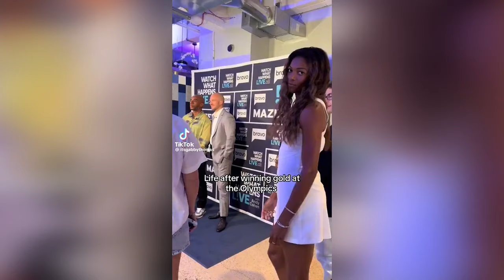Brittany Brown Just DESTROYED Gabby Thomas After She Did THIS!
She believed she could and now she is. Gabby Thomas may not be the fastest sprinter, but she is one of the fastest. She, among others, is steadily making her way to the top of the sport while making a difference when she can.

After an extremely successful Paris 2024 Olympic run, Gabby Thomas is not done making history. With three Olympic golds, Gabby is among the three US athletes with the most gold medals from Paris. She shared the honor with swimmer Torri Huske and gymnastics GOAT Simone Biles.